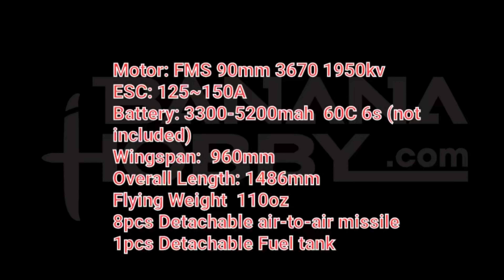Banana Hobby JH-7 Flying Leopard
Flyfans 90mm JH-7 Flying leopard.

Coming soon to Banana Hobby